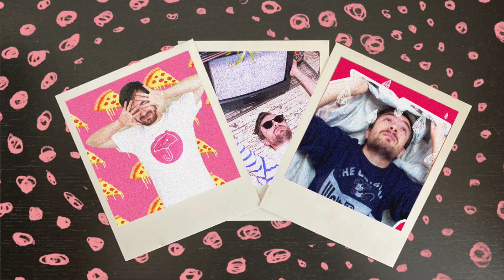" Lose My Breath " de STRAYKIDS Réaction Honnête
Nouvelle réaction honnête aujourd'hui sur STRAY KIDS avec Lose My Breath !

Merci beaucoup d'avoir regardé cette vidéo ! c'est trop cool ! n'hésitez pas à les soutenir !

Mots clés pour le référencement :
stray kids reaction , stray kids reaction fr , stray kids reaction français , réaction kpop fr, réaction kpop français , reaction kpop french